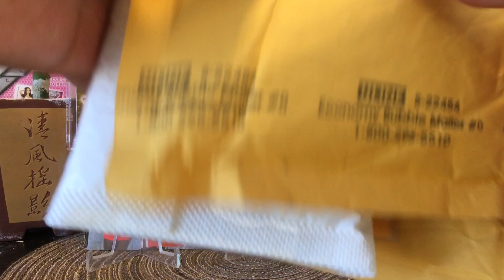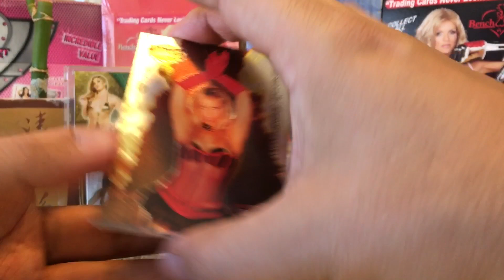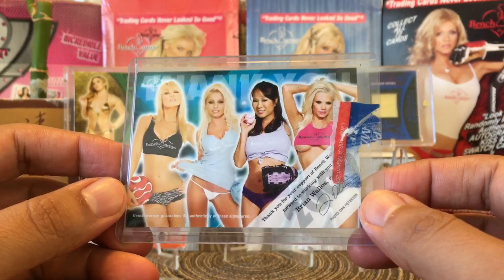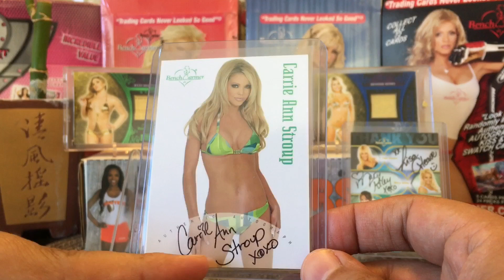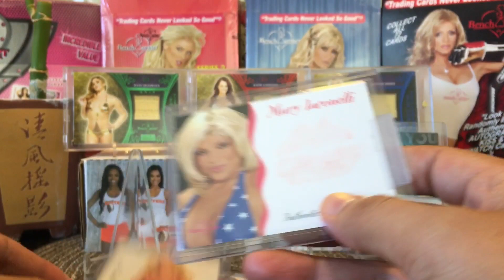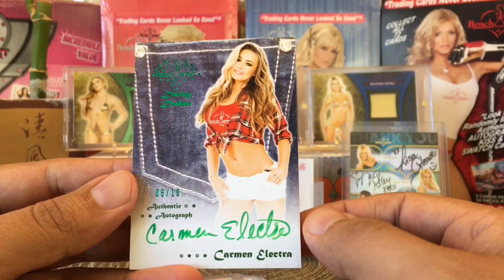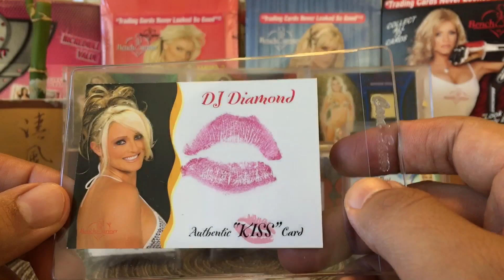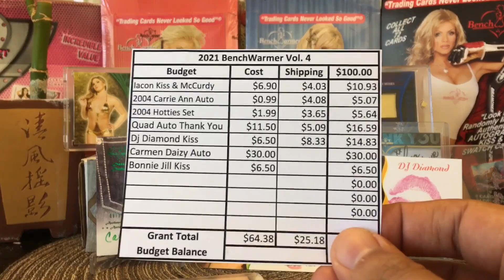2021 Benchwarmer Mail Day Vol. 10: Elektrafying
2021 Benchwarmer Mail Day Vol. 10: Elektrafying

Benchwarmer Trading Cards Pick Up’s and Mail day.

eBay Store